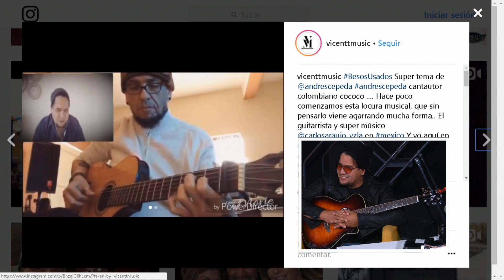Orlando pinta con café CONVERSANDOCONORLANDO 04/26/18 SEG 4